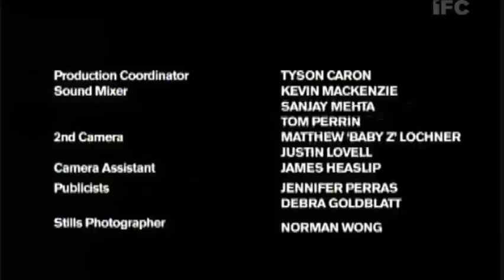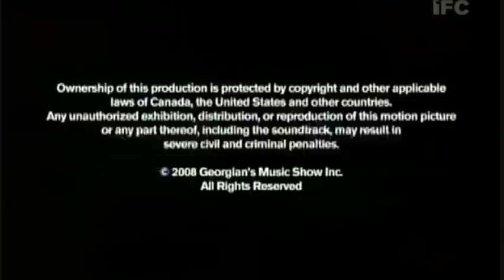The Rawside of Metric Part 5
Documentary about Metric's origins/difficulty completing Help, I'm Alive.  Aired in Canada on IFC.  Credit goes out to jonzey for recording the video and detuned for posting the video on the Metric forum. Thank you jonzey and detuned!